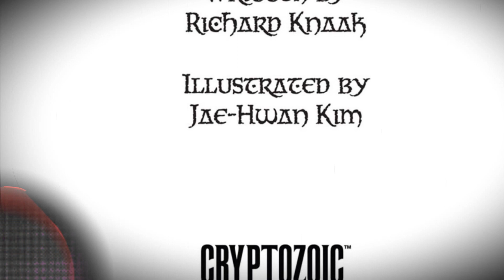Warcraft: The Sunwell Trilogy (audio-comic) - Vol. I - Chapter II